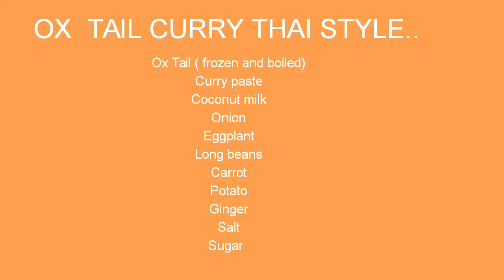HOW TO COOK OX TAIL CURRY IN THAI STYLE//LINA CONCOLES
Ox Tail Curry in Thai Style..Easy and healthy dish...

Music..
Roll In Vinocor
by Since I Started